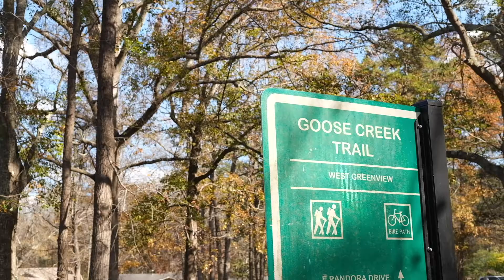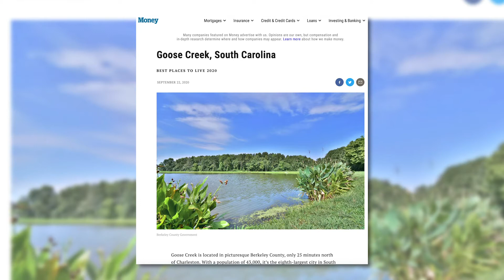5 Reasons to Live in Goose Creek, South Carolina | Lively Charleston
In this Lively Charleston episode, we talk about the top 5 reasons to live in Goose Creek, South Carolina.

Charleston, South Carolina is the best city in the world and one of our country's most desirable places to live. From the history & culture to the beaches & shopping, to the restaurants & real estate... Charleston has something for everyone!

Our mission at Lively Charleston is to tell the stories of the amazing people, places, and businesses in our city.

Are you considering buying or selling real estate in Charleston?
Our mission is to create a unique & memorable experience for each of our clients. If you're considering a move, we can answer all of your questions about the Charleston market…

Download our FREE guide with everything you need to know about Charleston real estate, neighborhoods, schools, parks, restaurants, and leisure activities

**Lively Charleston Properties is brokered by REAL